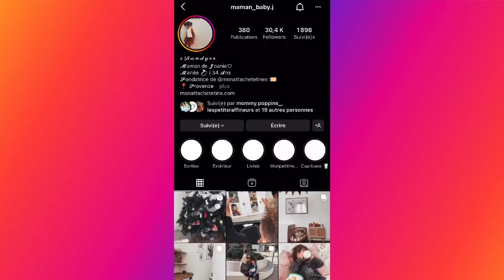Ambassadrice « maman_baby.j »